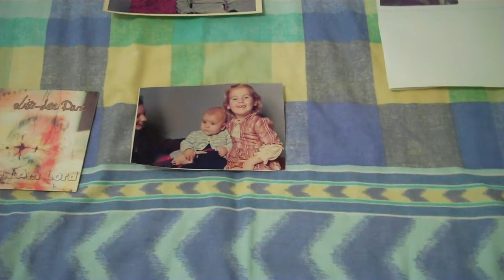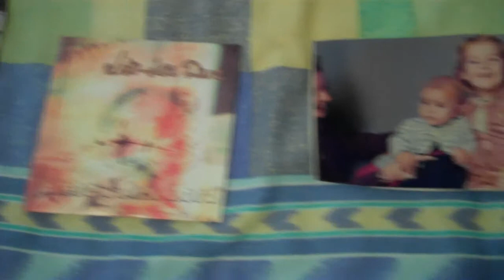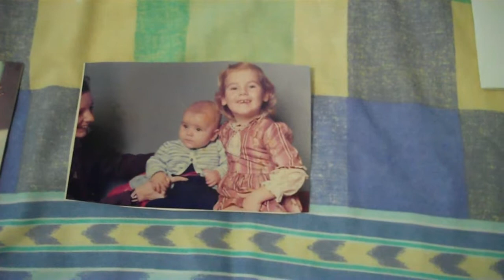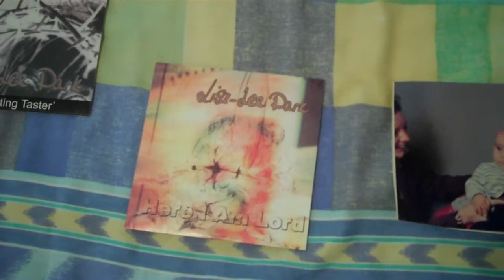Second part of radio 4 interview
This is the second part of the BBC radio 4 interview with the legendary John Peel. Lisa-Lee Dark's very first radio interview ever!